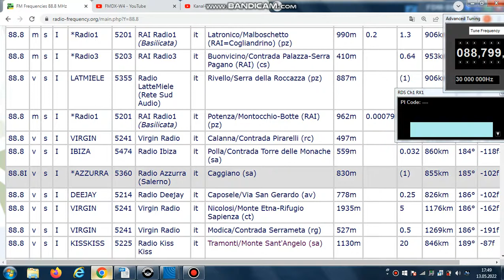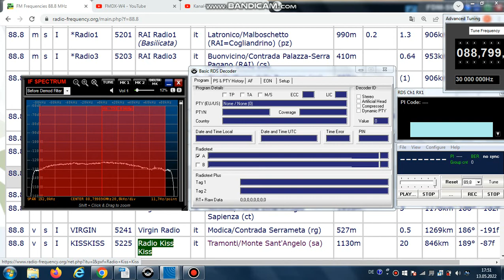FM DX Es - 070522 1149UTC - 88.8 Radio Kiss Kiss (I) Tramonti/Monte Sant'Angelo (sa) 20kW 846km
88.8 – i-f, weather, id-kiss kiss – i-pop-f . stereo

88.8 v s I KISSKISS 5225 Radio Kiss Kiss it Tramonti/Monte Sant'Angelo (sa)
1130m 20kW 846km 189° - SHORT SKIP !